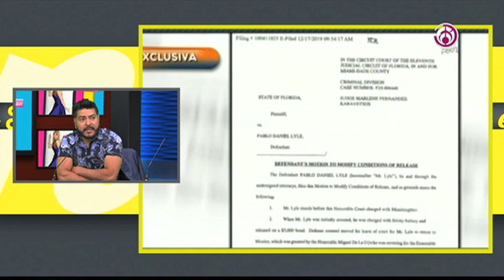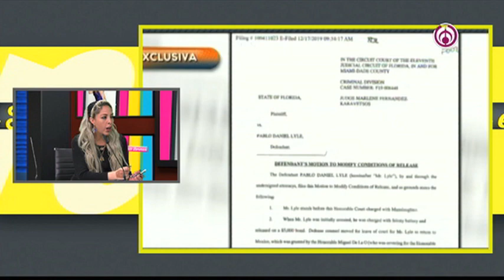PABLO LYLE NO PISARÁ LA CÁRCEL Y DEMANDÓ AL ESTADO DE FLORIDA